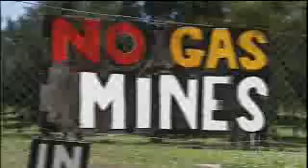NSW State Election Update 25.3.11(ABC1)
Last Day of Campaigning who will win?. time to vote on March 26th.